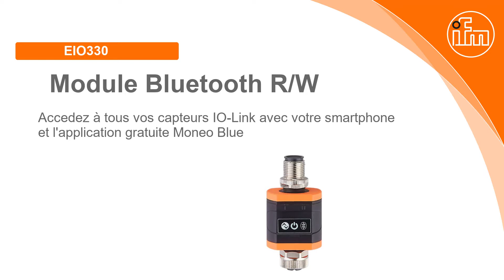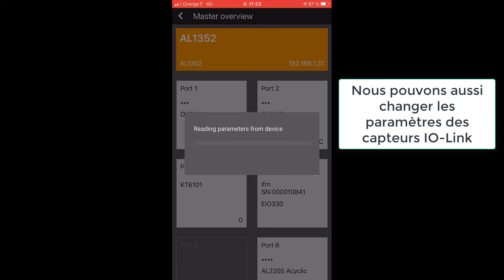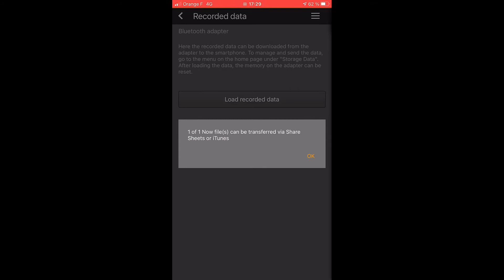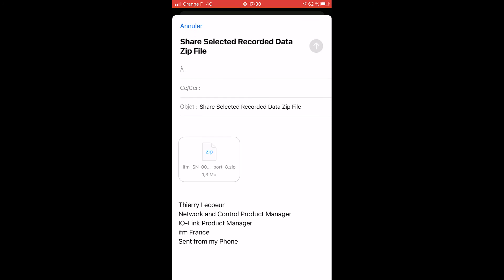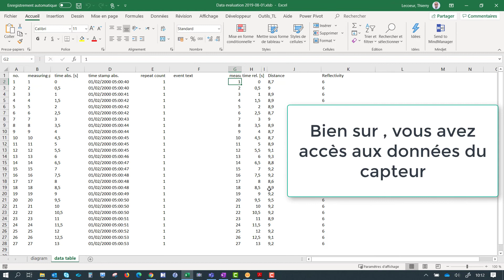Gérez tous les capteurs IO-Link du marché en Bluetooth depuis votre appareil mobile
Un module bluetooth qui vous permet d’accéder à plusieurs milliers de capteurs IO-Link avec une application gratuite sur votre smartphone: Vous visualisez vos process, vos adaptez vos paramètres capteurs, vous enregistrez vos données, une flexibilité totale avec notre module bluetooth EIO330. Une solution flexible , mobile et universelle : Encore un pas pour une migration douce vers l'industrie 4.0.